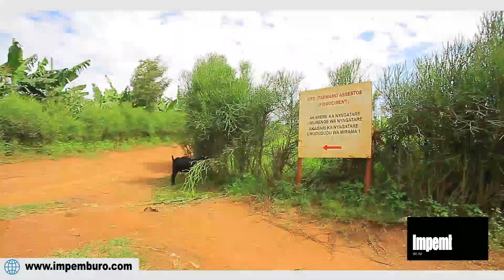NYAGATARE:Pastor Fanny AFASHE ABARANGi🙆‍♂️IMANA imwurije INDEGE Tureba😍Tugeze Kumusozi Tubon’Imana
IKI NI IGIHE CYAWE CYO GUHEMBUKA
Niba wifuza kuvugana natwe, kuduha inyunganizi ku makuru tubagezaho, ukaba ufite inkuru idasanzwe ndetse n' ubuhamya wifuza gusangiza Abanyarwanda cyangwa se wifuza kudutera inkunga yaba ibitekerezo ndetse n' iyibifatika
waduhamagara cg ukatwandikira kuri :
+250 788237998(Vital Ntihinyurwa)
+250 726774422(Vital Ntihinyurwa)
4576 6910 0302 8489:EQUITBANK (Ntihinyurwa Vital)
MURAKOZE KUDUSHYIGIKIRA IMANA IBAHE UMUGISHA.